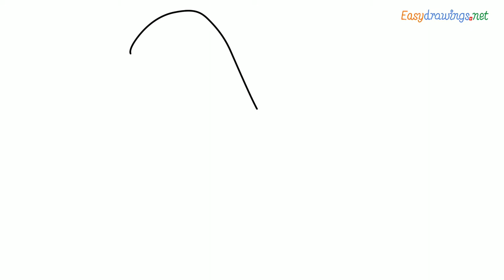How to draw a Opener step by step for beginners